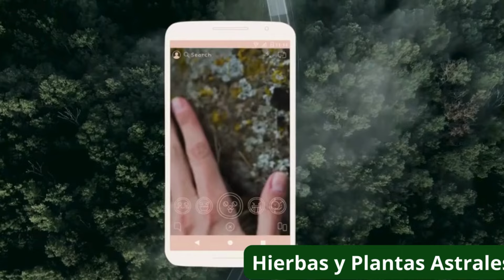🔴Árnica Magia y Sanación en el Plano Astral 🧙‍♂️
Descubre el misterioso mundo de la Árnica, una planta con un poder mágico y sanador único. En este fascinante video de @hierbasyplantasastrales  exploramos no solo las propiedades curativas de la Árnica, sino también su significado espiritual y conexión con el plano astral.

✔️El nombre científico de la Árnica y sus apodos culturales.

✔️Los secretos detrás de sus usos mágicos y beneficios para la salud.

✔️Cómo la Árnica representa la fuerza y protección en la espiritualidad.

✔️Ritual de Limpieza Energética, Sanación, y Conexión Astral con la Árnica.

✔️La Leyenda de la Árnica

✔️Género, Planeta asociado, Elemento Asociado, Deidad que la identifica

✔️ Cómo cultivarla en casa.

✔️como hacer Ungüento y Gel de Árnica

💫 La Árnica, conocida en el plano astral como la "Estrella de Sanación", es un símbolo de esperanza y renacimiento. Acompáñanos mientras desvelamos sus historias y usos tradicionales y espirituales.

🌿 Beneficios para la Salud:

✔️Propiedades antiinflamatorias y analgésicas.
✔️Uso en pomadas, geles, y más para tratar diversas afecciones.
✔️Riqueza en flavonoides, aceites esenciales, y lactonas sesquiterpénicas.

🔮 Usos Mágicos y Rituales:

Protección espiritual, salud y sabiduría.
Técnicas para usar la Árnica en meditaciones y viajes astrales.
Preparación de ungüentos y geles caseros con Árnica.

✅ Apoyándonos de las Herramientas de la Inteligencia Artificial con la Voz e Imágenes Recreativas.

📢 ¡No te pierdas nuestros consejos y rituales exclusivos! Si te apasionan los misterios del plano astral y el poder de las hierbas y plantas, este video es para ti.

Beneficios de la Árnica para la salud,
Cómo usar la Árnica en rituales
Árnica en meditaciones y viajes astrales
Preparación de ungüentos de Árnica,
Árnica para protección espiritual
Propiedades místicas de la Árnica.
Leyenda de la Árnica